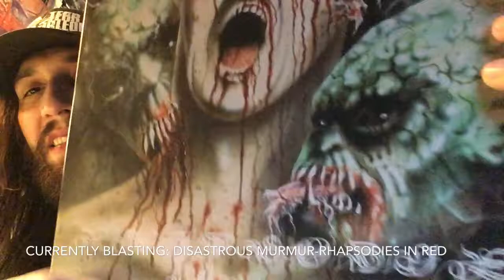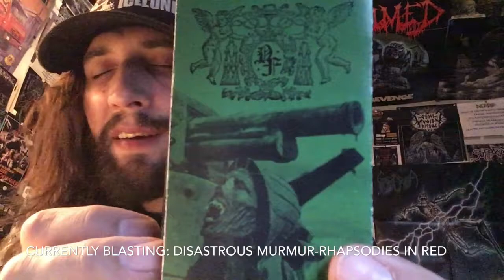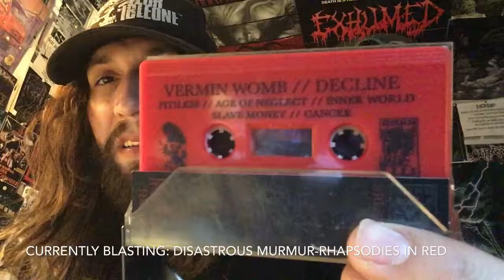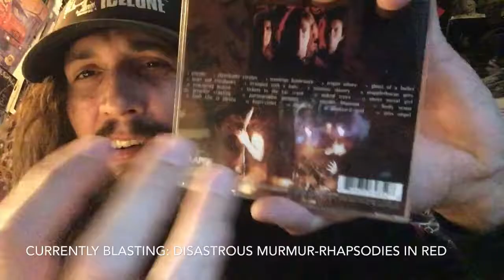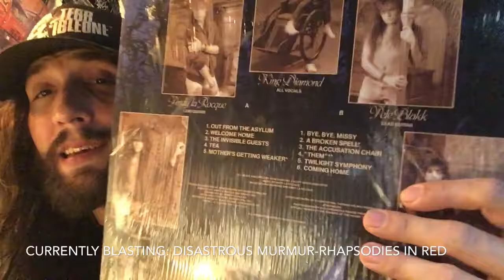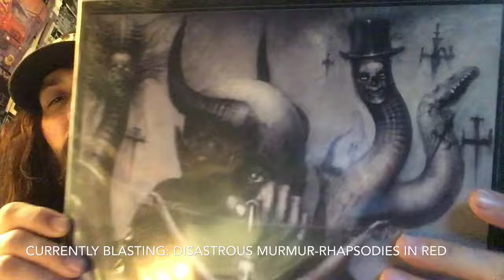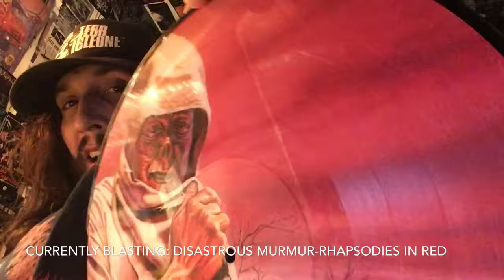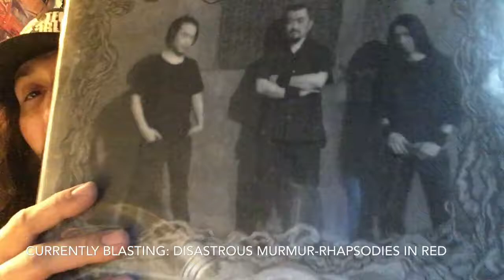Vital Vinyl Vlog-Super Bowled Sunday-Schnell’s Afternoon One Man Listening Party Playlist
So you aren’t a social butterfly, or you just don’t care for the Patriots or Eagles whatever the case, I know that there’s a 98% I will just sit in my room and listen to music or if it’s not raining, Ride my bike.
But I won’t be in some bar I hate to watch a game where I don’t care about the end results.
I feel bad for some people whose entire existence depends on something out of their hands like a sports team. Harmless hobby until gambling comes into the picture...
But in all reality this is what I am going to be listening to more than likely this afternoon regardless of who wins the Super Bowl but what I really want to know is what are you listening to?